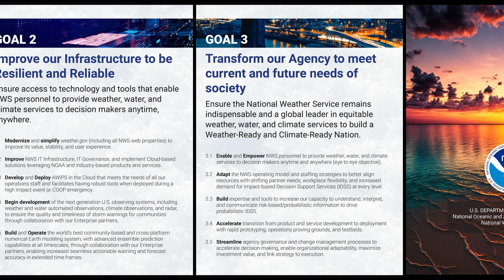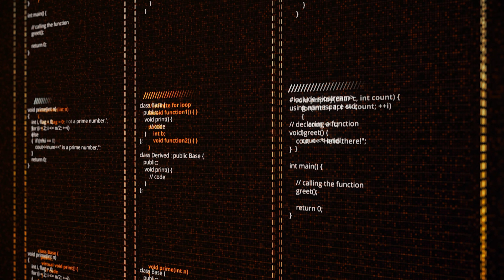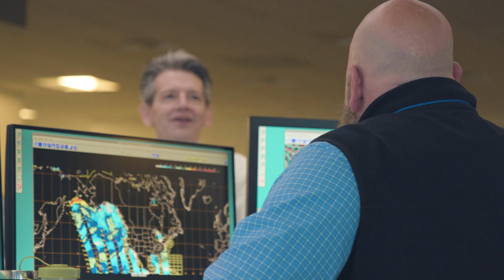The Next 10 Years in the National Weather Service (with Director Ken Graham)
The National Weather Service is evolving its infrastructure and operations to serve the American public. NWS Director Ken Graham gives the inside scoop on how the agency is changing for the better.